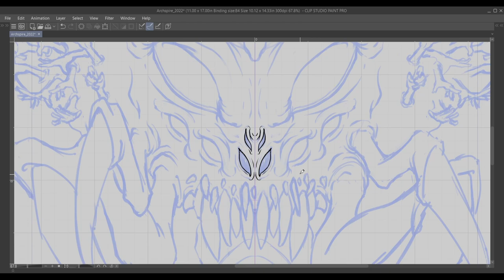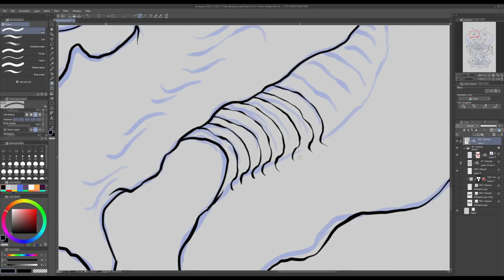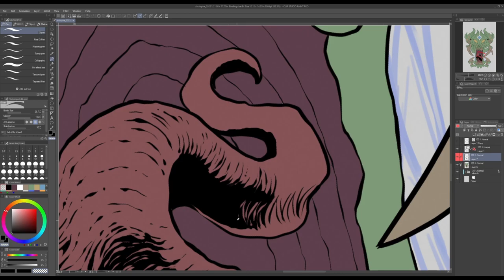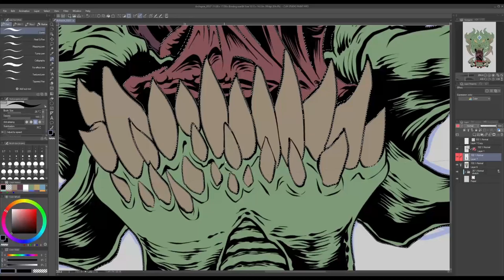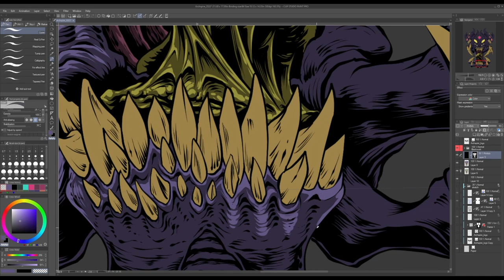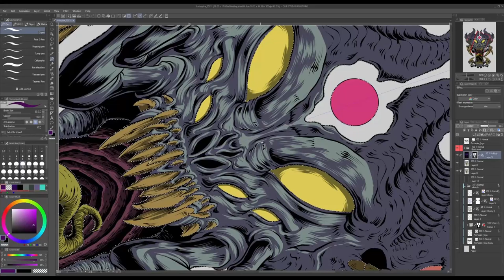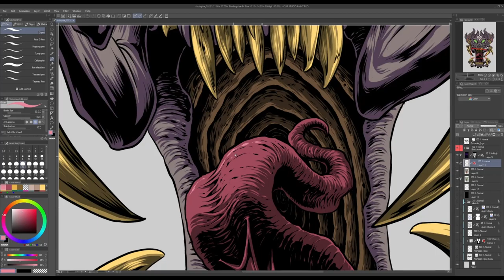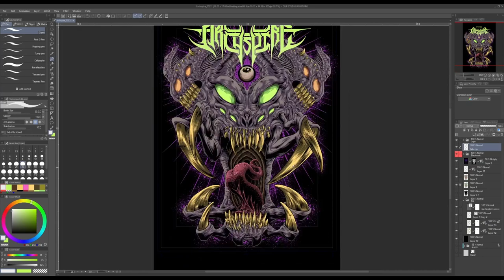Golden Mouth Of Ruin - Ilustration Timelapse (Unofficial Archspire poster)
Ilustración que hice para el concierto de Archspire en la  Ciudad de México en Julio de 2022.
Ilustración hecha con Clip Stidio Paint Pro y tableta Wacom Intuos